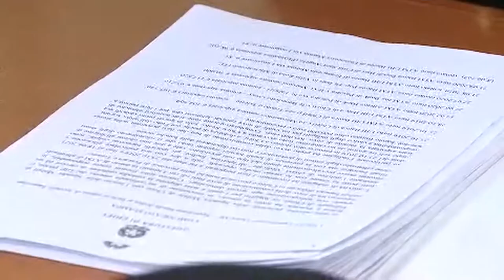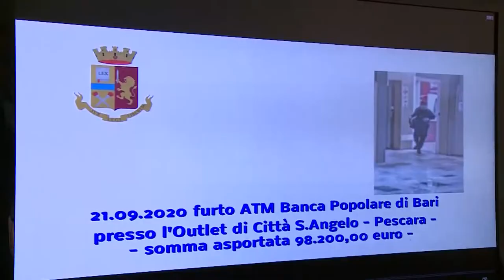Furti a bancomat: Squadra Mobile Chieti arresta 4 persone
La polizia di Chieti ha sgominato una organizzazione dedita al furto di denaro negli sportelli bancomat del chietino. Quattro le persone indagate, di cui tre finite in carcere e una ai domiciliari